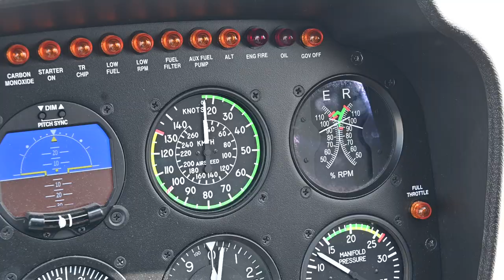VOLUNTEER POINT, FALKLANDS - Going by helicopter to see King Penguins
Volunteer Point on the Falkland Islands is one the most popular destinations to visit due to the King Penguin colony that has made it their home.

I visited Volunteer Point by helicopter - flying from Stanley Aiport and landing in Volunteer Point for a couple of hours on the ground. The King Penguin colony had a lot of chicks and it was certainly one of the highlights of my visit to The Falklands.